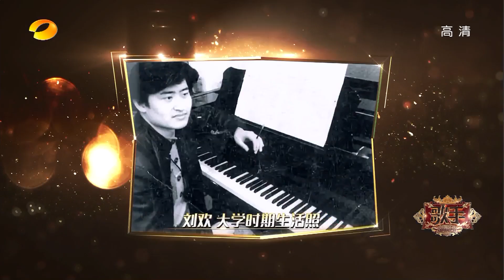刘欢高难度演唱经典法语曲目《爱的一生》《歌手2019》EP2 歌手单曲SNEAK PEEK【湖南卫视官方HD】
所有歌手完整纯享音乐纯享版、以及《歌手2019》幕后花絮《歌手的秘密》（每周六中午12:00播出）→ 请戳：